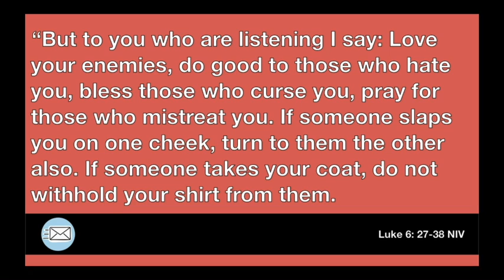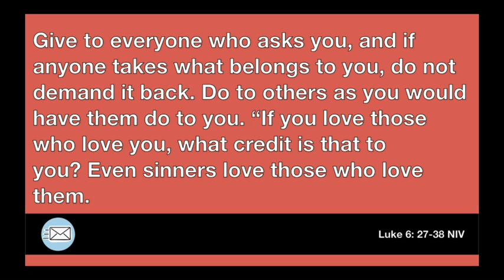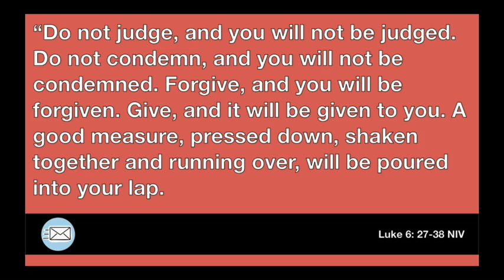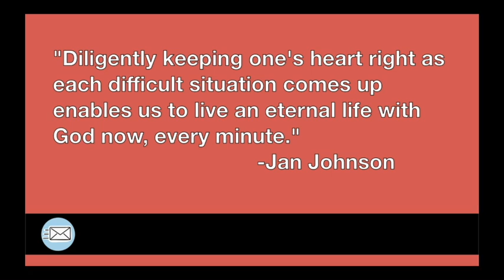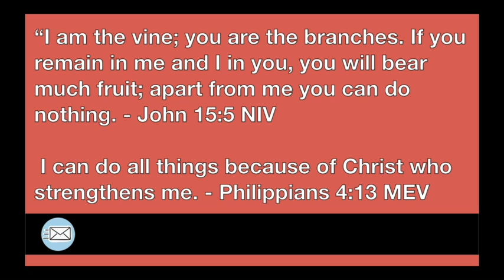Cheerfully Going the Extra Mile 8:30 service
Pastor Chris continues the series "Invitation to the Jesus Life" with this message from Luke 6: 27-38.